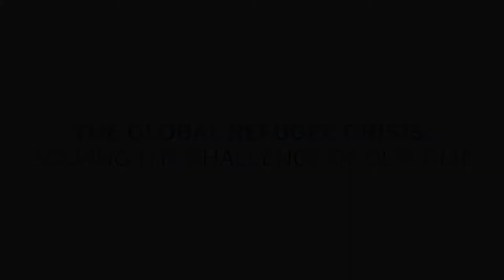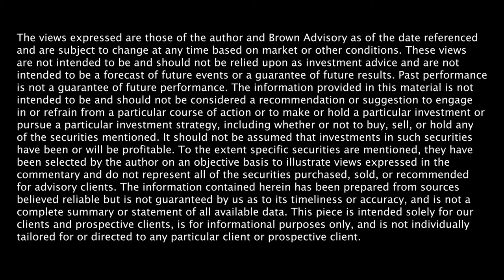NOW 2018 | The Global Refugee Crisis: Solving the Challenge of Our Time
SPEAKERS:
Adina Appelbaum, Senior Attorney, Capital Area Immigrants’ Rights Coalition
Sasha Chanoff, Founder and Executive Director, RefugePoint
Caryl M. Stern, President and CEO, UNICEF USA

MODERATOR:
Erika Pagel, Portfolio Manager, Brown Advisory
Established in 2008 to mark our 10th anniversary as an independent firm, NOW is Brown Advisory’s flagship client investment conference. NOW strives to embody our firm’s belief in the value of seeking fresh and diverse views, listening carefully to experts across a variety of disciplines, and challenging conventional assumptions. As always, the NOW 2018 agenda offered presentations and interactive discussions designed to expand our minds, broaden our perspectives and illuminate meaningful trends.
Brown Advisory is an independent investment management firm committed to delivering a combination of first-class performance, strategic advice and the highest level of client service with offices in Austin, Baltimore, Boston, Carolinas, Delaware, London, New York and Washington, D.C. The firm’s institutional and private clients are based in 50 states and more than 36 countries and territories and are served by over 500 colleagues worldwide, all of whom are equity owners of the firm. Social Media Disclosures